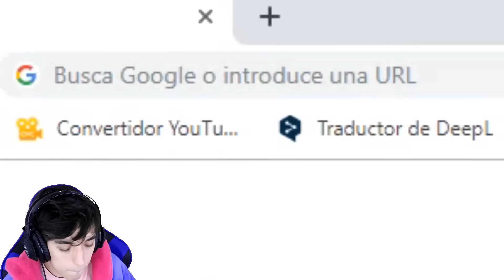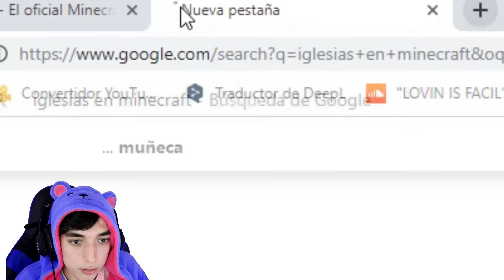CONSTRUYO UNA IGLESIA EN MINECRA XD (CAPÍTULO 7)